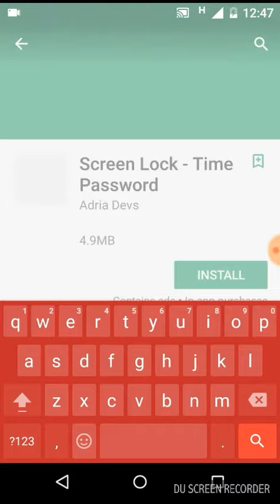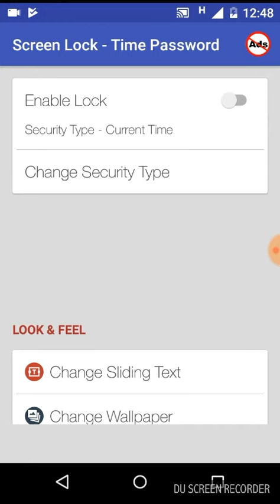how to keep the present time as your phone password.